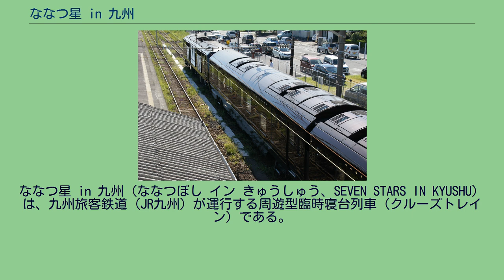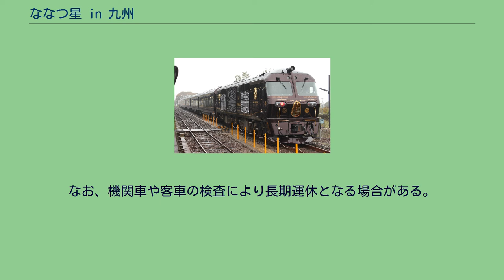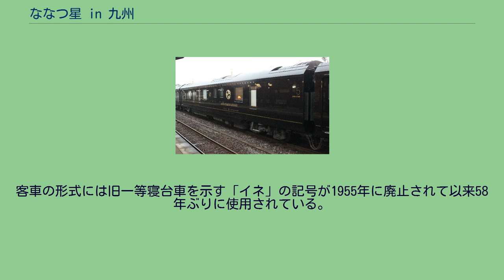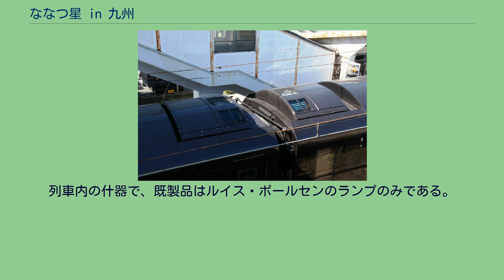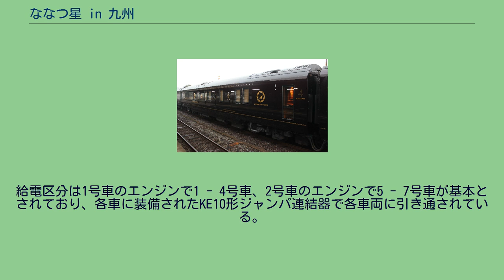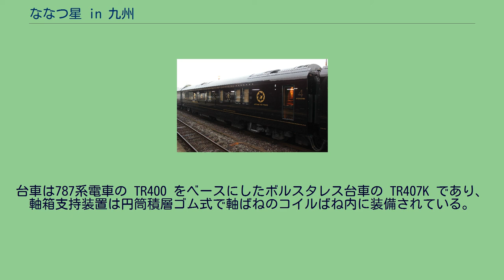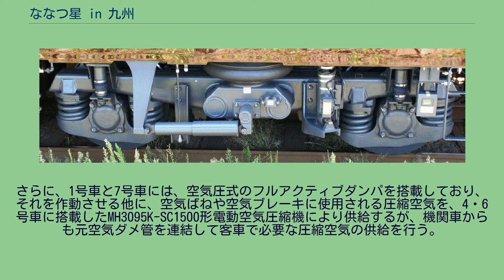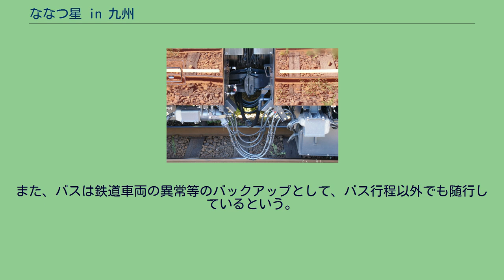ななつ星 in 九州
ななつ星 in 九州（ななつぼし イン きゅうしゅう、SEVEN STARS IN KYUSHU）は、九州旅客鉄道（JR九州）が運行する周遊型臨時寝台列車（クルーズトレイン）である。
「ななつ星in九州」のエンブレム （隼人駅 2013年10月） 九州各地を巡り、自然・食・温泉・歴史等を楽しむことを目的とした観光寝台列車である。
2013年10月15日に運行を開始した。
列車名は、九州の7つの県（福岡県・佐賀県・長崎県・熊本県・大分県・宮崎県・鹿児島県）と、九州の主な7つの観光素材（自然・食・温泉・歴史文化・パワースポット・人情・列車）、さらに7両編成の客車を表現したものである。
JR九州では本車両を「大人の空間」と位置づけているため、ツアー参加者は中学生以上に限定されている。
車内の共用スペースでのドレスコードは「スマートカジュアル」と定められ、ジーンズやサンダルは禁止である。
車内は全面禁煙で、寝台個室にテレビは設置されていない。
運行開始して4年以上が経過するが今なお人気は高く、2017年春時点で申し込み倍率は約22倍、最多リピーターは5回。
2014年にブルネル賞を、2016年に第1回日本サービス大賞内閣総理大臣賞を受賞。
この計画は以前からJR九州のデザイン顧問である水戸岡鋭治が構想を練っていたもので、列車名などの公式発表以前は仮称として「クルーズトレイン」などと呼ばれていた。
3泊4日コースと1泊2日コースをそれぞれ週に1回ずつ運行し、半年ごとにコースが変更される。
1人あたりの価格は1泊2日で15万円 - 40万円（車中泊）、3泊4日で38万円 - 95万円（車中2泊・旅館1泊）で、関東・関西など国内観光客やアジアの富裕層の利用を見込んでいる。
これらは旅行商品（パッケージツアー）として販売されるため、本列車は団体専用列車の扱いとなる。
発売窓口はJR九州のクルーズトレイン専用窓口と主要旅行会社、博多駅3階のJR博多シティ改札口外に設けられる専用ラウンジ「金星」でも旅行相談および対面販売も行われる。
申し込む際には参加者全員の氏名を登録する必要があり、名義を変更する場合には手数料として1万円が必要である。
転売防止のため、2名とも変更することはできない。
なお、機関車や客車の検査により長期運休となる場合がある。
過去の緊急ルート変更 熊本地震による緊急ルート変更（2016年5月7日以降） 1泊2日コースの1日目、3泊4日コースの1日目および2日目は変更はない。
本項では変更後のコースのみ示す。
平成29年7月九州北部豪雨による緊急ルート変更（2017年8月22日以降） 1泊2日コースの1日目および、3泊4日ルートの2日目に変更はない。
久大本線・豊肥本線の不通に伴い、平成30年春を目安に予定していた新ルートの一部である「門司港・宇佐経由」および「肥薩線の昼間走行」を約半年早めて迂回ルートとして設定した。
（新ルートのうち、2日目のみ従来ルートを踏襲） 平成29年台風18号による緊急ルート変更（2017年9月19日以降) 3泊4日ルート全日程において変更が実施されていた。そのためこの項では全日程を記載する。 久大本線・豊肥本線・日豊本線の不通に伴い、9月19日出発の「ななつ星in九州」の3泊4日コースより変更が実施されている。うち、2日目の途中までは1泊2日コースを踏襲した形となっている。 その後、日豊本線の運転再開に伴い、2017年12月19日以降は前述の「平成29年7月九州北部豪雨による緊急ルート変更」のルートに戻して運転している。
専用のディーゼル機関車1両と、客車7両で運転されている。機関車・客車ともにすべて大分鉄道事業部大分車両センターに所属している。 最大33‰での連続勾配における起動や列車密度の高い線区での加速性能を考慮し、日本貨物鉄道（JR貨物）が開発した電気式ディーゼル機関車DF200形「ECO-POWER RED BEAR」を設計の基本として、「ななつ星in九州」仕様に外観などを設計変更した。
形式表記は「DF200-7000」が使用され、連結器は77系客車と同様に密着自動連結器（密自連）を採用しているが、並形自動連結器（並自連）と連結する際には連結器の動きを、上下左右から左右のみの動きに切替えるための切替レバーが装備されている。
なお、回送やプッシュプル運転時（運行開始時は、長崎 - 長与間、有田 - 佐世...